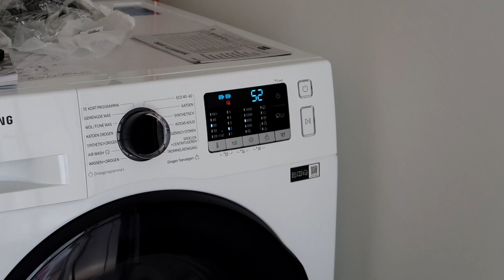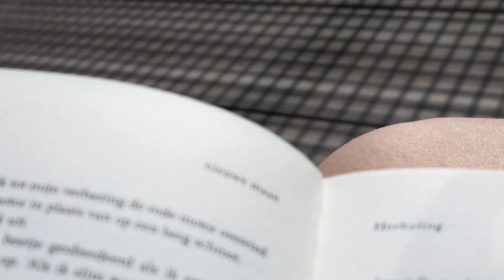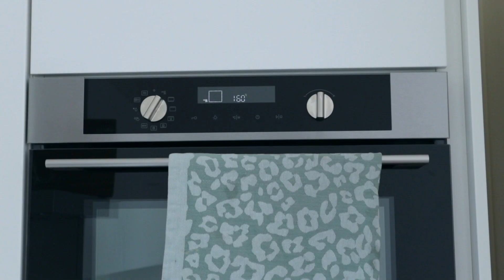de bank is er!! + bakken en bijpraten *verhuisvlog 5*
In verhuisvlog 5 arriveren onze bank en wasmachine, ga ik wat eten maken en praat ik jullie bij :)

💘 Links & producten

(ik heb wel een aantal aanpassingen gedaan zoals kleine stukjes appel toevoegen en ik heb dus tarwebloem gebruikt)

🦋 Info

Met de Canon M50 Mark II + een Rode VideoMicro microfoon

✨ Over mij

Hi, leuk dat je op mijn kanaal bent beland! Ik ben Leonie. Ik ben 24 jaar en sinds ik mij kan herinneren ben ik veel bezig met beauty, fashion en lifestyle! Ik vind het ook ontzettend leuk om video's te maken, daarom upload ik op dit kanaal elke dinsdag om 16:00 een weekvlog en elke vrijdag om 16:00 een ander soort video!